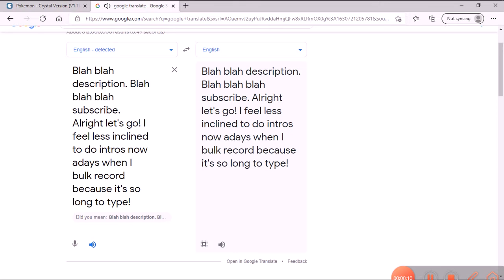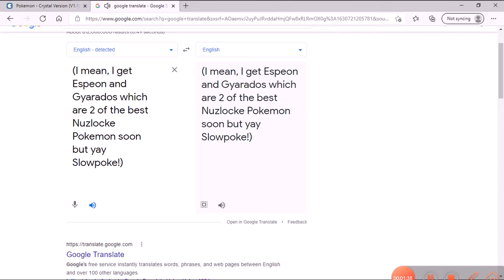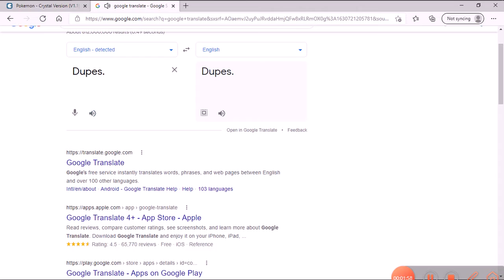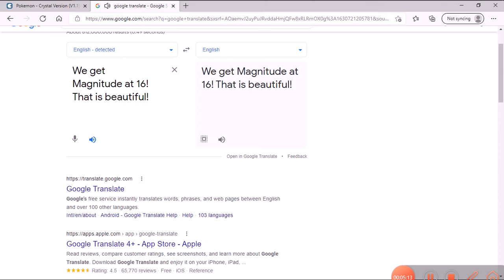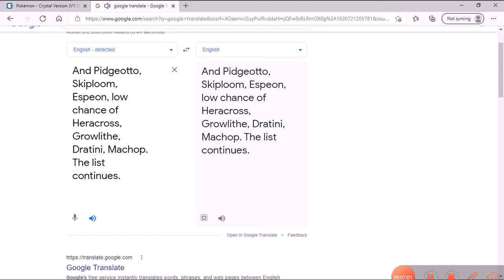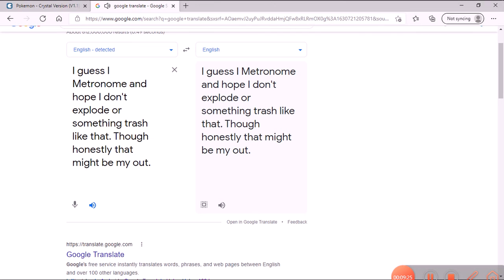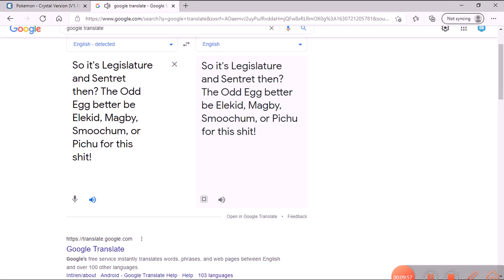We almost wiped to the rival! Pokemon Crystal Hardcore Nuzlocke episode 6!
We made it out, but at what cost? Btw that thumbnail lmao! My high school rival was the periodic table so it kind of fits!
Rules:
I can only catch the first thing on each route/area.
If something dies, it is dead for the rest of the game. This doesn't apply to grinding in Stink's ruleset because screw that.
Everything is nicknamed.
No overleveling the next gym's ace. If there are multiple gyms I can fight, I go for the lowest leveled one.